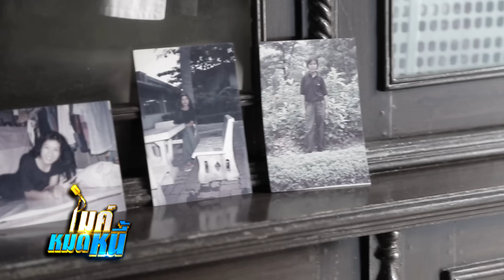ไมค์หมดหนี้ EP.686 | 4/4 | ลุงศรีชายตาบอดลูกเมียพึ่งธรรมะนำชีวิต | 5 พ.ย. 62